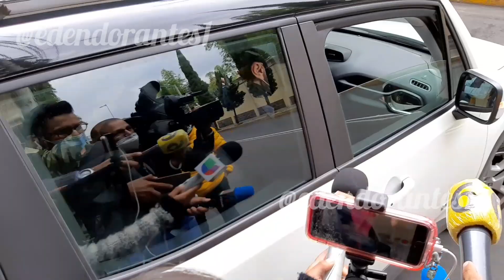JULIÁN GIL Y YADHIRA SE DAN AMINOS EN PROCESOS LEGALES QUE ENFRENTAN CADA UNO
JULIÁN GIL Y YADHIRA CARRILLO SE DAN ÁNIMOS POR LOS PROCESOS LEGALES QUE ENFRENTAN EN SUS VIDAS PERSONALES...
ADEMÁS EL ACTOR ESPERA MUY PRONTO ESTAR EN UN MELODRAMA EN TELEVISA..
FINALMENTE COMENTO QUE LOS MEDIOS DE COMUNICACIÓN ESTAN MAS ENTERADOS DE SU VIDA PRIVADA..
ADEMÁS DE ESTAR FELIZ EN SU NUEVA RELACIÓN PERO ACASO PRONTO PODRÍA LLEGAR AL ALTAR?